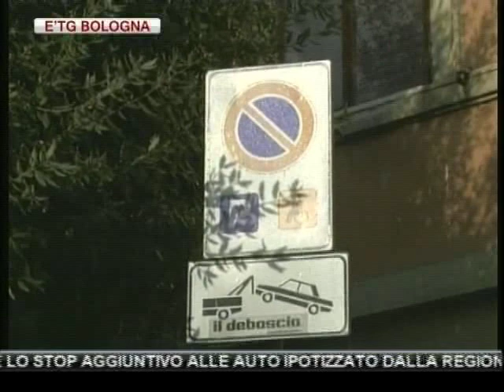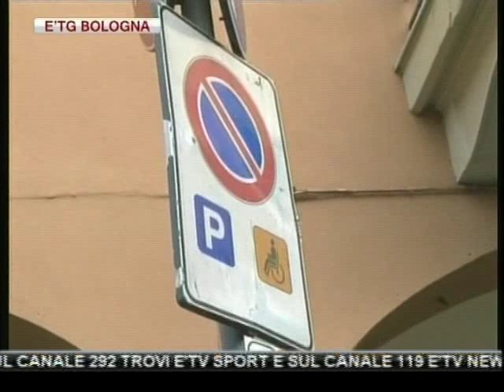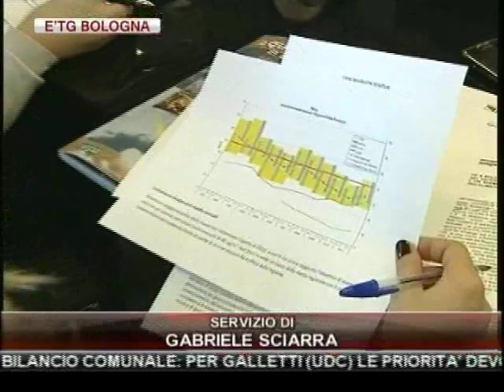etg Bologna 28 01 2012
INAUGURAZIONE ANNO GIUDIZIARIO: DA BOLOGNA UN GRIDO D'ALLARME PER INFILTRAZIONI MAFIOSE E CARENZA DI ORGANICO NELLA GIUSTIZIA

FAMIGLIA DI COMMERCIANTI CINESI SEQUESTRATA E RAPINATA IN CASA IN ZONA FIERA

INCIDENTI SUL LAVORO: OPERAIO DI 50 ANNI GRAVEMENTE FERITO IN UN CANTIERE DELLA VARIANTE DI VALICO A CASTIGLIONE DEI PEPOLI

LUTTO NELLA CHIESA DI GESU' BUON PASTORE: IL PARROCO, DON TIZIANO FULIGNI, E' MORTO PER UN MALORE POCO PRIMA DELLA MESSA

ALTRI TRE ALLARMI BOMBA, TUTTI FALSI, IN SCUOLE DI BOLOGNA

PARCHEGGIATORE ABUSIVO TENTA RAPINA DAVANTI ALL'OSPEDALE MAGGIORE: IN MANETTE UN 15ENNE ROMENO

ARTEFIERA: STASERA LA NOTTE BIANCA CON GALLERIE, MUSEI E PALAZZI APERTI

BILANCIO COMUNALE: PER GALLETTI (UDC) LE PRIORITA' DEVONO ESSERE L'EQUITA' E LE FAMIGLIE.

PASS DISABILI: PER LA CONSULTA DELL'HANDICAP I TAGLI PROGRAMMATI DAL COMUNE SONO INGIUSTI.

LEGAMBIENTE: CONTRO LO SMOG INUTILE LO STOP AGGIUNTIVO ALLE AUTO IPOTIZZATO DALLA REGIONE EMILIA ROMAGNA.

CALCIO. IL FANTASISTA ROSSOBLU DIAMANTI PUNZECCHIA FRANCESCO TOTTI: "LUI UNA BANDIERA? FACILE CON 10 MILIONI ALL'ANNO!"

CALCIO: DOMANI IL BOLOGNA IN TRASFERTA CONTRO LA ROMA.

BASKET: LA VIRTUS IMBATTUTA IN CASA OSPITA L'AVELLINO.